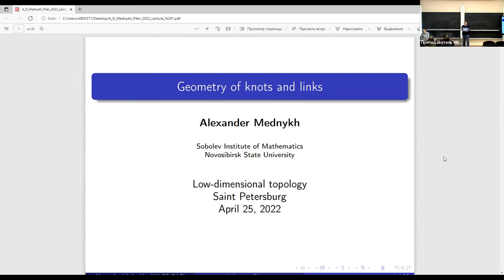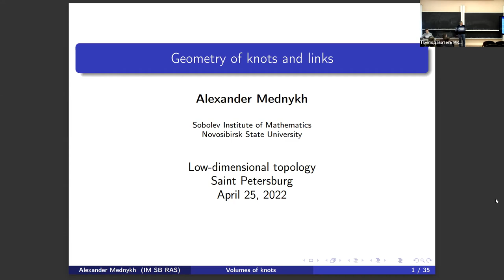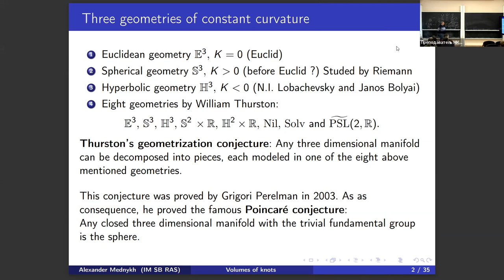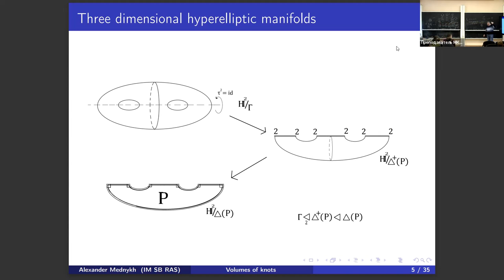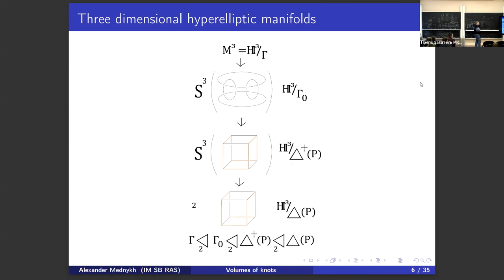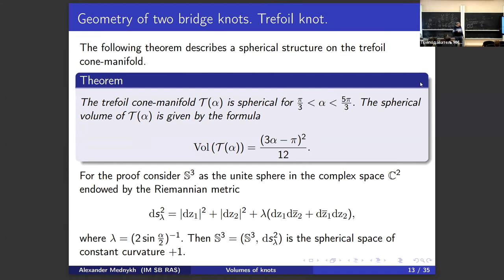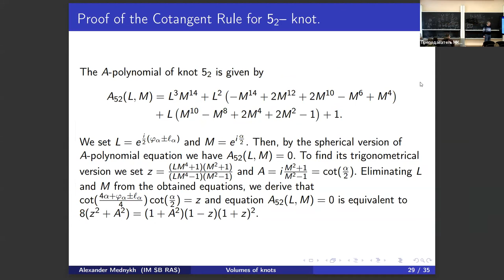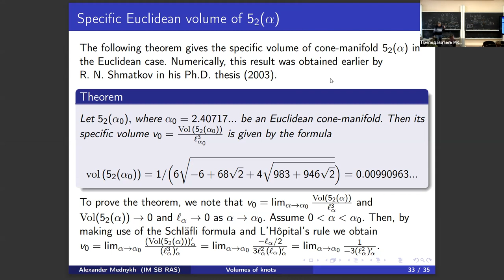А. Д. Медных | Геометрия узлов и зацеплений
Школа "Маломерная топология", 25 апреля, 2022
А. Д. Медных (Институт математики им. С. Л. Соболева СО РАН, Новосибирский государственный университет)
Геометрия узлов и зацеплений